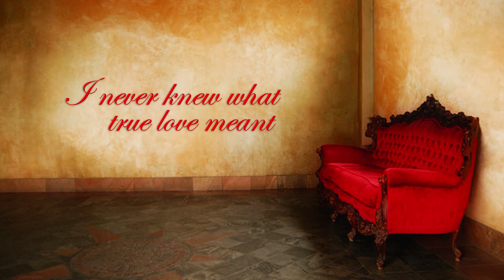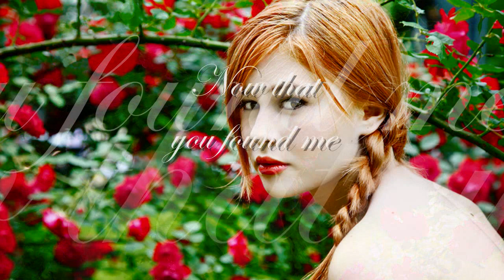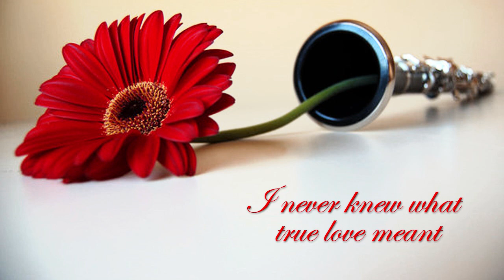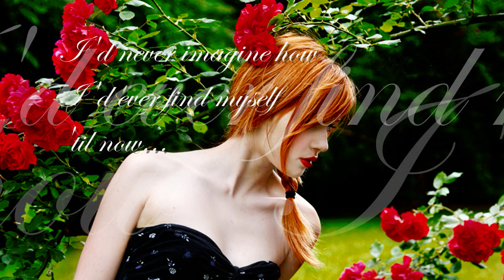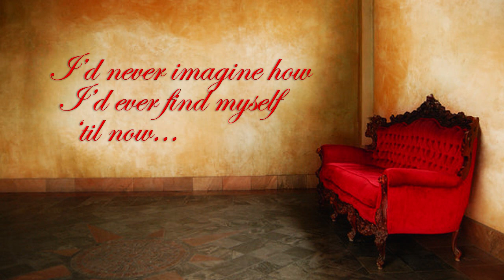Until you found me ~ raki vega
Music and lyrics by Jude Gitamondoc

I never knew myself
Until you came to know me
I never saw much beauty in my world
I never knew what true love meant
Until you came and held my hand
I never thought such music can be heard
From inside me...

Until you found me
Until your eyes were set on mine
I never thought I'd ever find love
And showed me the beauty in my life
I'd never imagine how I'd ever find myself
Till now, now that you found me

From inside me
From inside me...